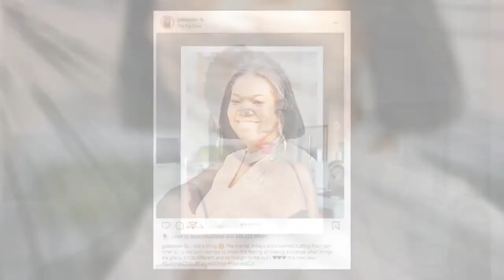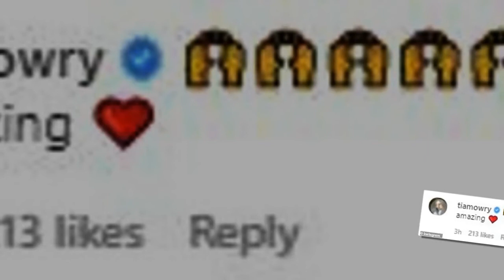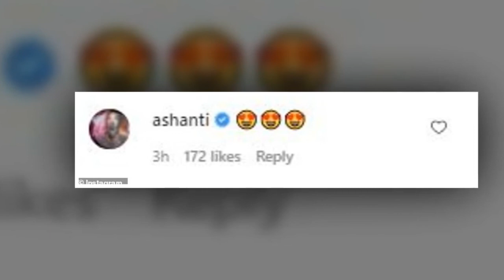Gabrielle Union chops off all her hair but clarifies change wasn't rooted in feeling 'lost'19k 82059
Gabrielle Union chops off all her hair but clarifies change wasn't rooted in feeling 'lost'19k 820597